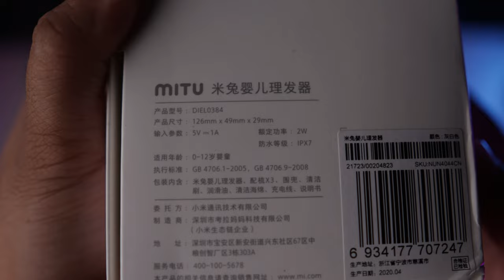Unboxing & Review Xiaomi Mitu Baby Trimmer (Pencukur dan Pemotong Rambut yang Simple dan Padu)